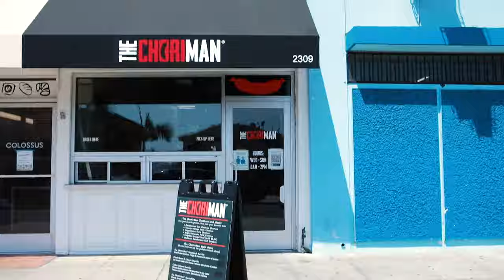Delta Where to Next: Croatia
Hailing from Zacatecas, Mexico, Humberto Raygoza is a fourth-generation artisan chorizo maker, a craft he’s passionate about sharing with LA locals. “The community of Los Angeles is so vast with so many cultures, it’s amazing.”
Raygoza’s eyeing a Delta flight with these goals in mind: “I would love to get to know [the Croatians] coast and food.”